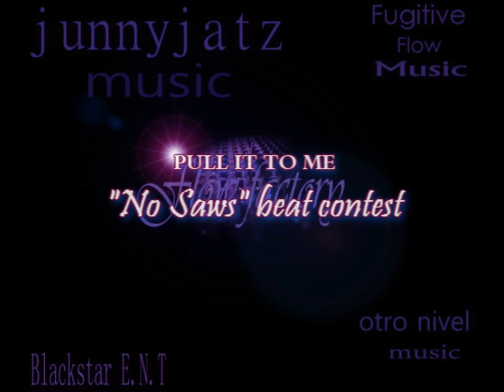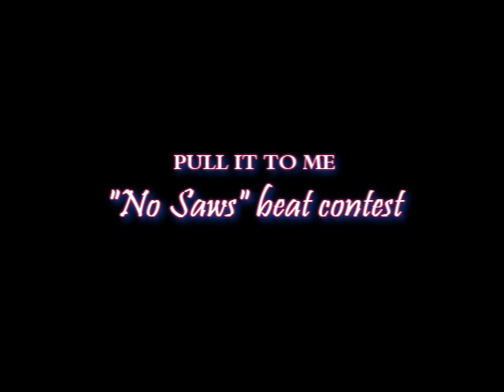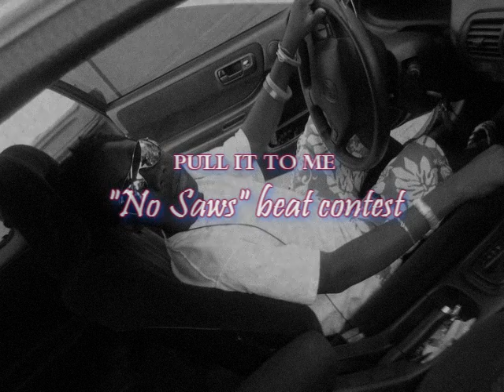"No Saws" beat contest '' Junnyjatz Entry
this is my contest beat foe no saw beat pls vote & Like